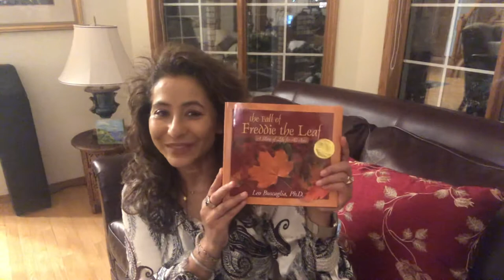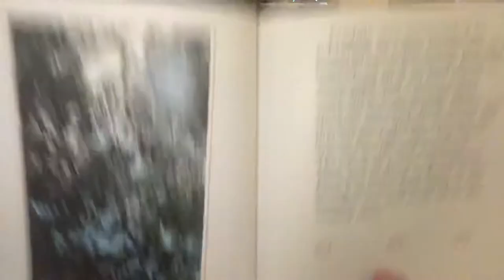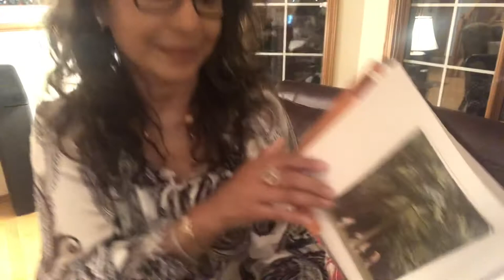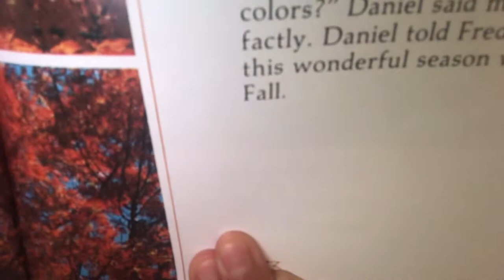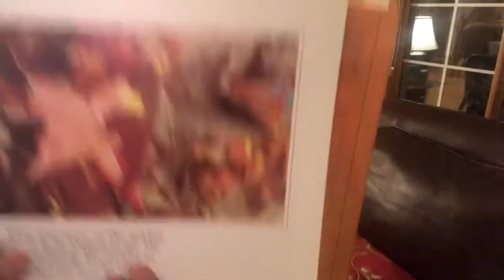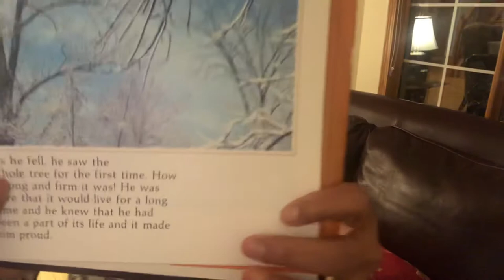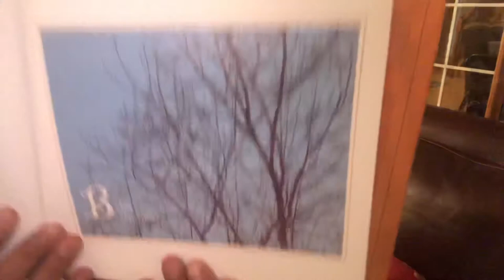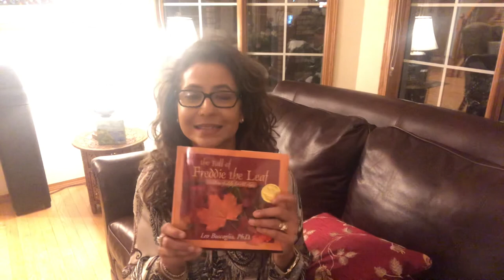The Fall of Freddie the Leaf By Leo Buscaglia, Ph.D.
🍁”The Fall of Freddie the Leaf”🍁 touches children and adults alike, illustrating the delicate balance between life and death. This is a warm, thought-provoking story about how Freddie and his companion leaves change with the passing seasons and the coming of winter. A beloved classic that has helped thousands of people come to grips with life and death.